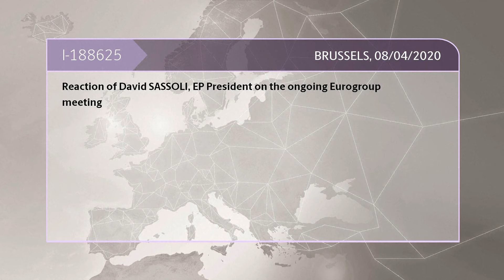Eiropas Parlamenta prezidenta Dāvida Sasoli paziņojums par Eirogrupas sanāksmi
EP priekšsēdētājs Dāvids Sasoli aicina ES valstu finanšu ministrus rīkoties atbilstoši Covid-19 radītā stāvokļa prasībām un vienoties, kā finansēt atgūšanos. "Tieši tagad ir vajadzīgi instrumenti, lai pārvarētu ārkārtas stāvokli," tā Sasoli.